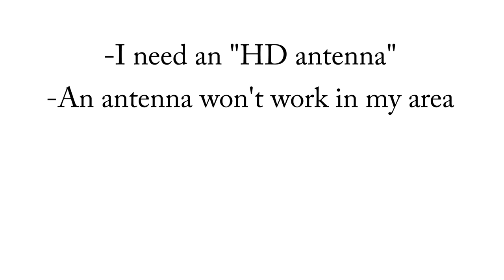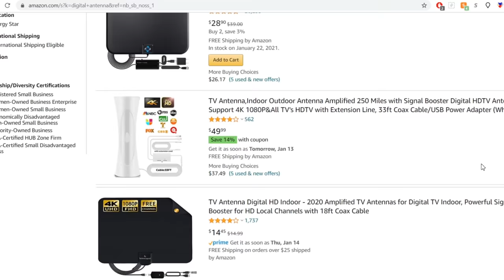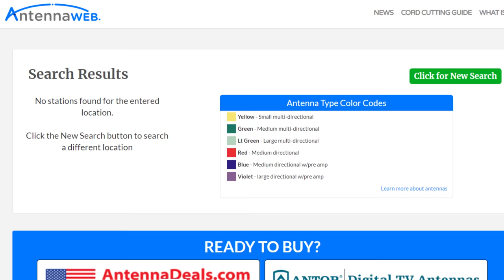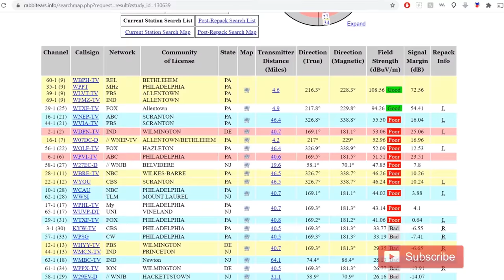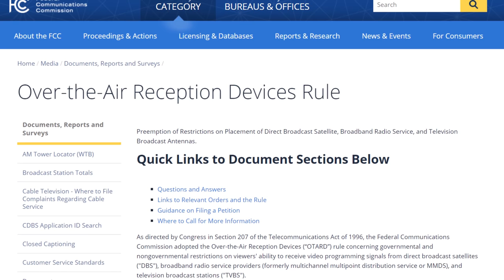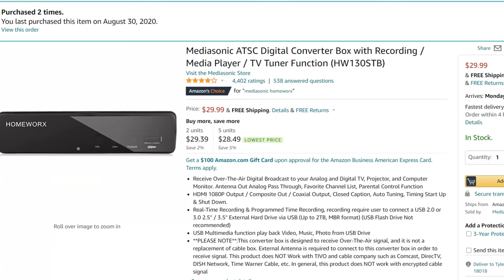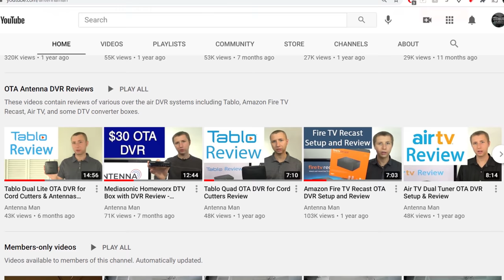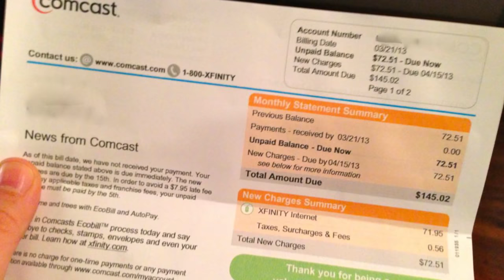Five Myths about TV Antennas and Over the Air TV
In this video I talk about five common myths, rumors, and misconceptions about TV antennas and over the air TV. These myths include the idea that you need a special “HD Digital” antenna to pick up the signals, an antenna won’t work for rural areas, HOAs can prohibit outdoor antennas, there aren’t any DVR options for antennas, and the picture quality from an antenna is bad. THESE ARE ALL FALSE.

Link to the Mediasonic Homeworx DVR: